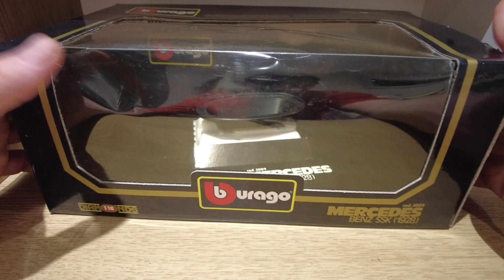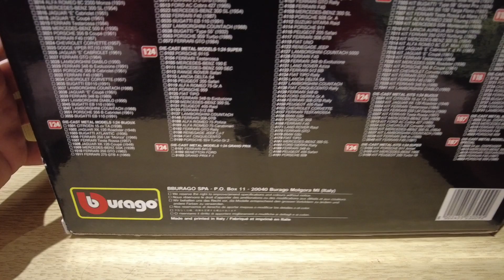1:18 Burago Mercedes SSK 1928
Самая простая и доступная модель Мерседеса в 18-м масштабе